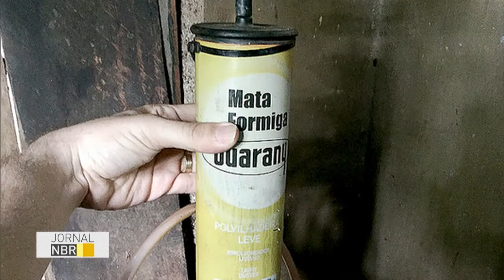Trabalhadores em situação análoga à escravidão são resgatados na Bahia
JORNAL NBR - 22.06.16: Três trabalhadores mantidos em condições análogas à escravidão foram resgatados na Bahia. Nos próximos dias, receberão guias do seguro-desemprego e serão encaminhados ao Centro de Referência de Assistência Social.